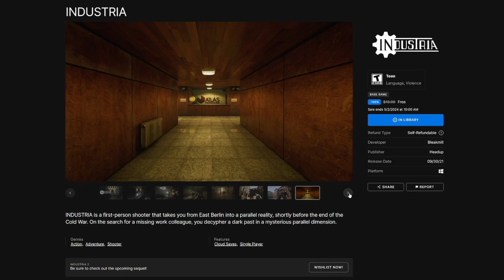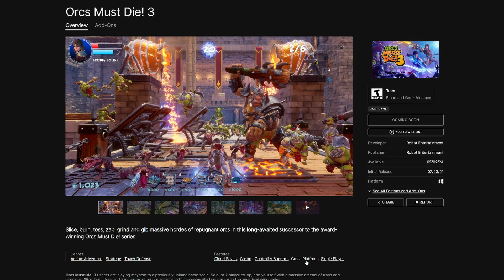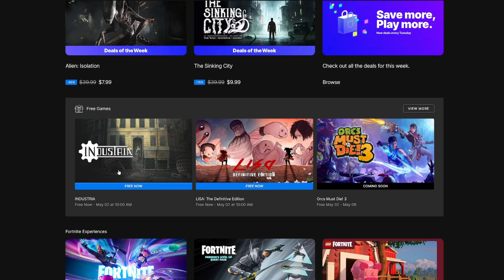Industria & LISA: Definitive Edition! FREE To Keep April 25th to May 2nd, 2024 Epic PC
If you clicked off the video, please comment bellow why. All suggestions and critique will help me make my videos more enjoyable for you. Recommend some games down there too! Quick heads up that "Industria" & "LISA: Definitive Edition" are FREE to KEEP on Epic Games Store PC from April 25th to May 2nd, 2024!